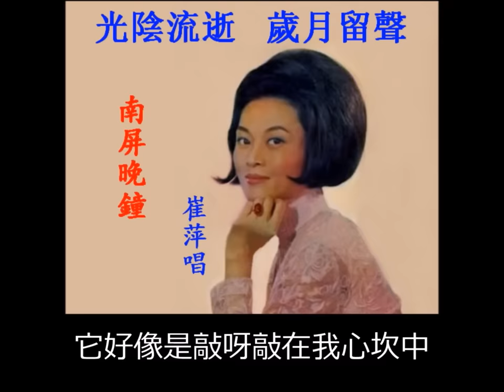12首崔萍主唱繞樑懷舊名曲~歌詞版~ 好歌聽出好心情。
1）梅花夢//2）今宵多珍重//3）重逢//4）南屏晚鐘//5）兩相依//6）在我們小時候//7）戀痕//8）相思河畔//9）甜蜜的夢//10）愛你又恨你//11）愛人是蜜糖//12）昨夜夢中//